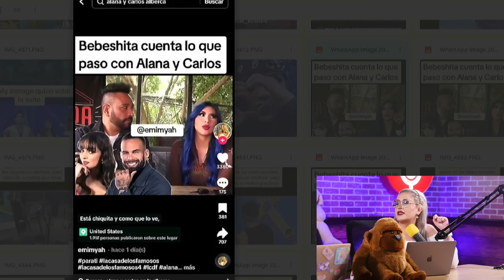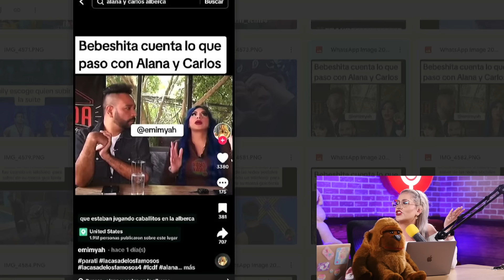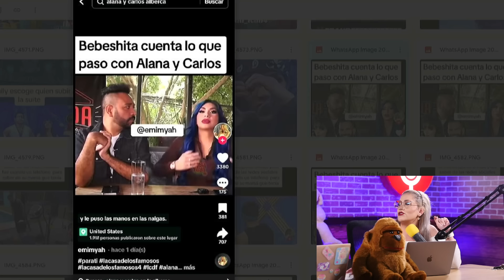LA BEBESHITA HABLA DE LO QUE PASO CON ALANA Y CARLOS EN LA ALBERCA DE LCDLF!!!